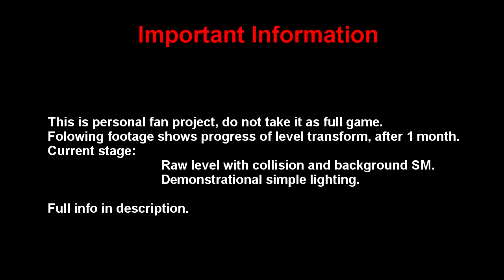Hard Reset Demo level in Unreal Engine 4 [1]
Hard Reset is game developed by Flying Wild Hog, released in 2011.
This is my personal project, nothing shown in this video will be public.

This is my progress so far after 1 month.
Current state is raw level with some BG structures and ambient sound, main light is set to be daylight for map to be well visible.

Biggest time consumer was building collision and materials.
There is still much to do, mainly props and SM's.